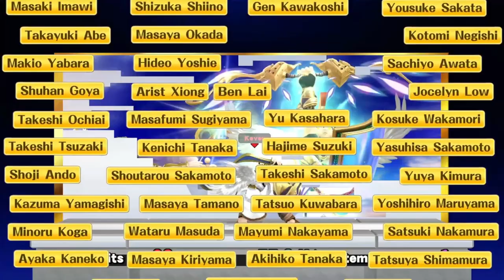Super Smash Bros for Wii U: Classic Mode on 9.0 Ft Pit (No Continues Cleared)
Cleared Classic Mode 9.0 with Pit No Continues Were Used

Edited on: Wondershare Filmora